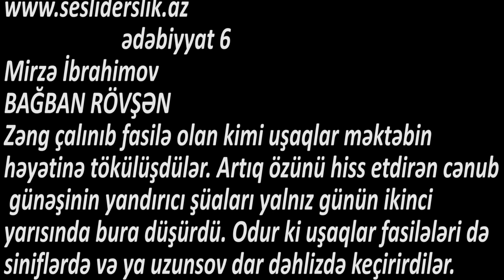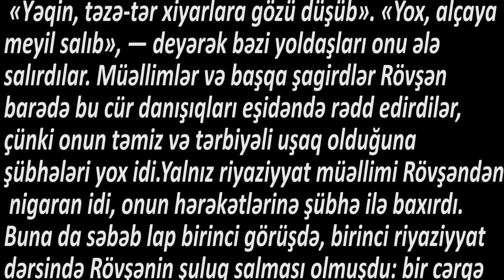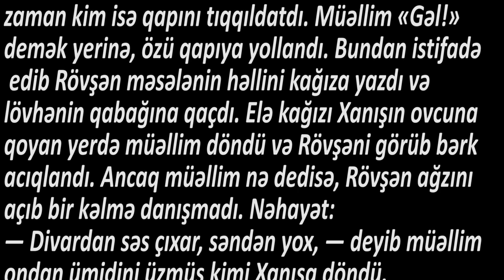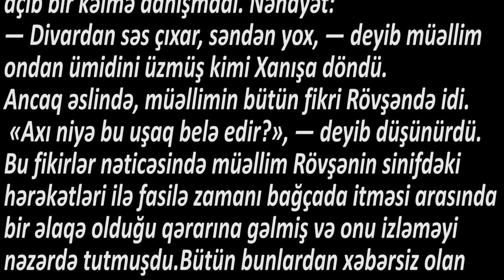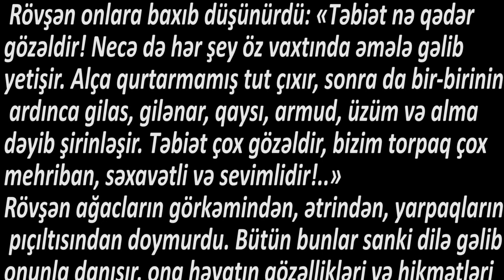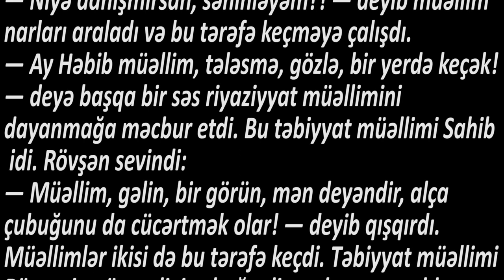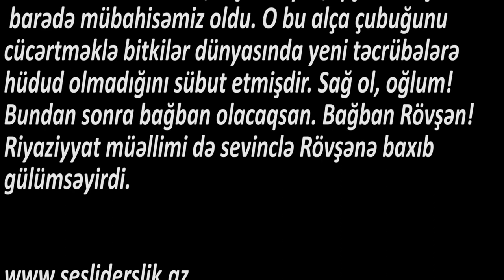Ədəbiyyat 6 Mirzə İbrahimov BAĞBAN RÖVŞƏN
Mirzə İbrahimov BAĞBAN RÖVŞƏN